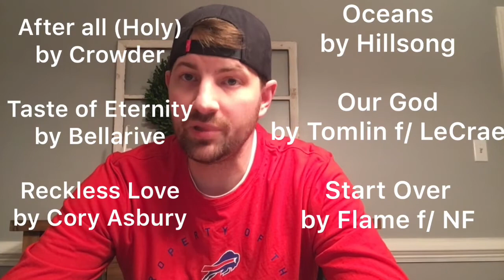April 29, 2020 Daily Devotional